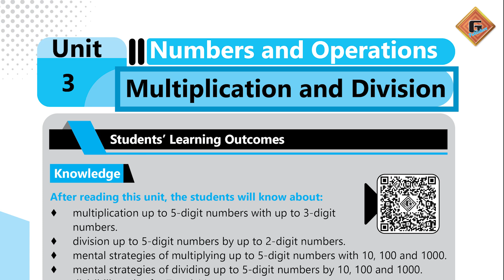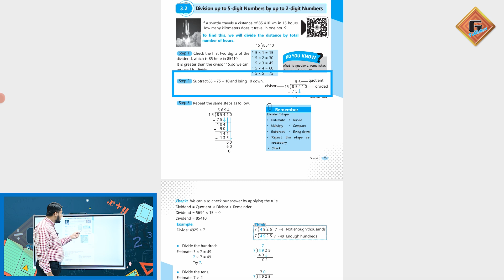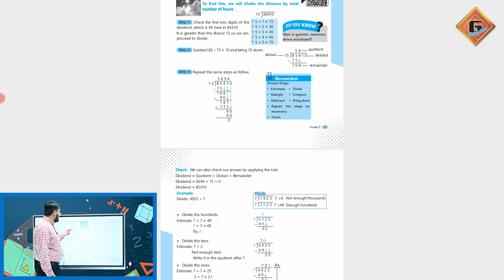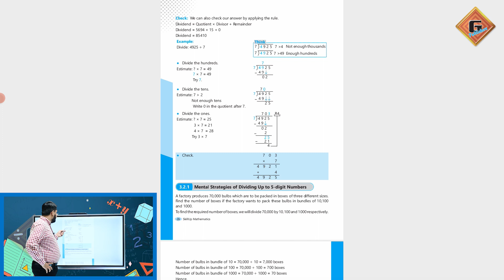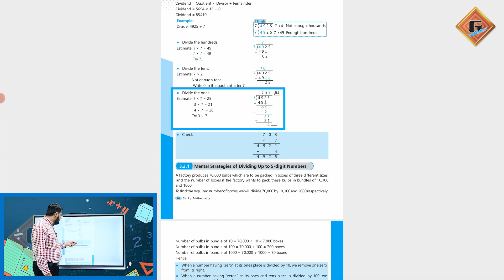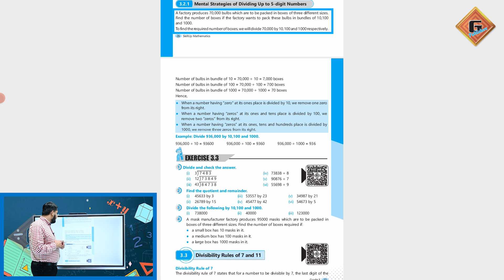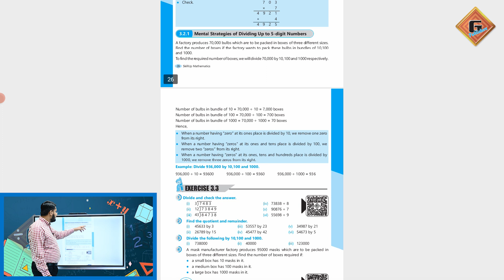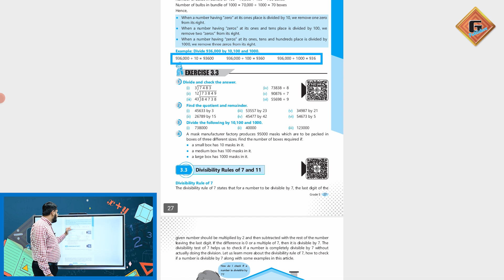Gohar Skill Up Mathematics 5|Unit 3|Lec 5|Division